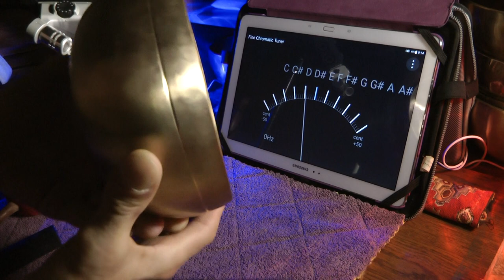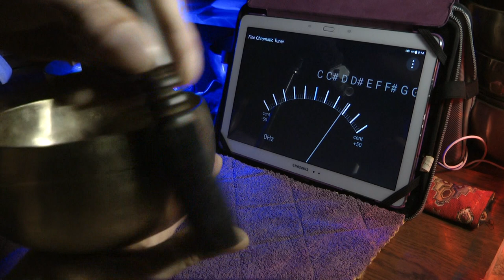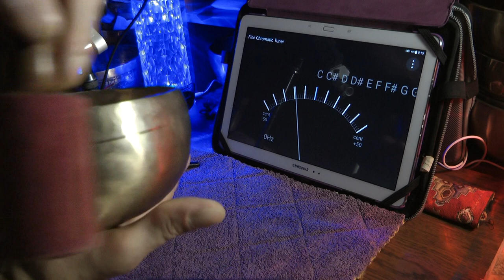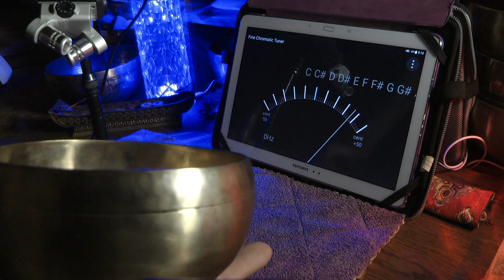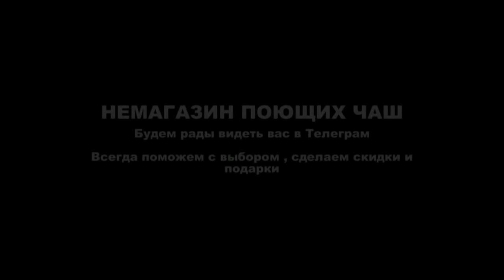16 см c 430, 270 Hz СЕМЬ МЕТАЛЛОВ 811гр 7800р N 129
16 см   c 430, 270 Hz   СЕМЬ МЕТАЛЛОВ    811гр.   7800р   N 129